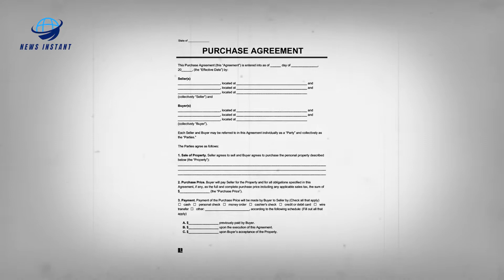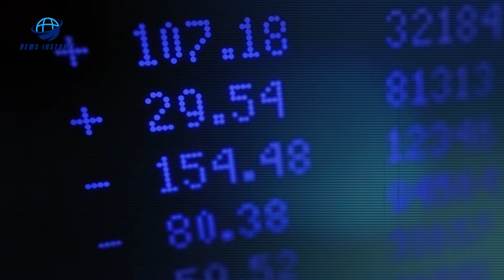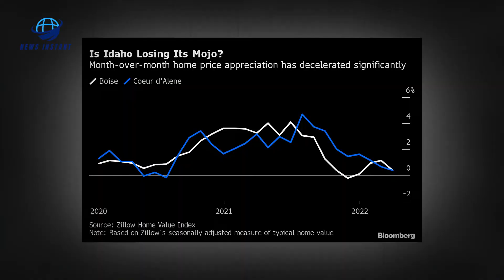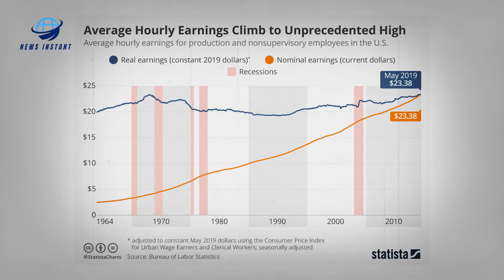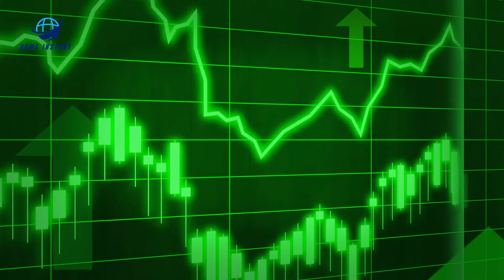Crashing Mortgage Market | Home Buyers DROPPING OUT | RECESSION AMERICA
The mortgage market in America has just collapsed, and home buyers are dropping out like flies, indicating that the 2022 housing crash has already begun. The key evidence of this mortgage market collapse is data collected by the Mortgage Bankers Association, particularly in certain parts of America that are most vulnerable. They track the number of mortgage purchase applications in America each week, which is someone going to buy a home and applying for a loan to do so. This data shows that the index level for mortgage purchase applications of 235 at the end of April is now below the long term average of 264 over the last five years and is down 17 from where it was just one year ago. This absolute crash in mortgage purchase demand in America is a huge problem because roughly 80% of all homes sold in America, both existing and new, are financed with a mortgage, and historically, there has been a very tight relationship between mortgage applications and home sales in America.

The key difference is that they move almost in lockstep with each other. You can see that mortgage application data is a leading indicator. For example, in December 2021, it started going down through the spring and winter before home sales in America started going down, and you can see that mortgage applications go up before home sales go up and they go down before home sales go down, so to be very clear, this collapse in mortgage applications in the mortgage market is not only signifying weakness in home buyer demand showing up today. It predicts that in the next one to two months, in May and June, we will see fewer buyers and fewer home sales, and of course, fewer buyers means that inventory on the housing market will rise and home prices will fall, but the most important thing for you to remember is that this effect will not be evenly distributed across America. Certain cities are much more likely to experience a housing crash and severe problems in their housing market than others.

One side of the equation is home buyer demand, which is proxied by mortgage application data, and the fact that we're seeing fewer home buyers naturally means that inventory will rise, but there's another side to this equation: new listings entering the market. We're seeing a lot of sellers who would be sellers panicking right now. Data from redfin shows a massive 55 year-over-year increase in new listings in the boise, idaho housing market, as well as a massive 120 year-over-year increase in listings in Nashville and a 70 increase in new listings, new sellers coming to the market in provo, utah, and so it's really this double whammy of increased listings and panic sellers coming to the market combined with the decline in demand and mortgage applications. In today's market, the metrics simply do not make sense. According to redfin data, home prices are at their highest level ever when adjusted for inflation, while the cost of purchasing a home has risen by 40% in the last year. Meanwhile, the average worker's wage in America has only increased by about 5% over the same time period. Clearly, this was never a sustainable situation because, in the long run, the value of a home in America over the last 100 years has been primarily a function of wage inflation, and so if home prices rise far above inflation and wages, as they did in 2021 and 2022, and as they did in 2006, they will crash, particularly in the western half of the country.

I believe that many cities in the Midwest, Northeast, and Deep South will be largely spared from a devastating housing crash in 2022. Because they are not as exposed to the technology sector in terms of housing demand, their housing markets continue to have very low inventory and very low price cuts. We're currently in the first stage of the housing crash, and the mainstream narrative has shifted. Phase one includes increased inventory and price cuts. If you're desperate to buy a house, you might take advantage of the first phase of the crash. But if you do, you're likely to lose value on your home over the next few years because historically, it takes a couple years of home price declines before we see a housing market bottom, and then there's stage three of the housing crash, which is when price declines start to moderate, which is happening maybe three or four years into the crash, and all of a sudden it looks like some growth might be occurring, and you've got to figure out what stage you're in.